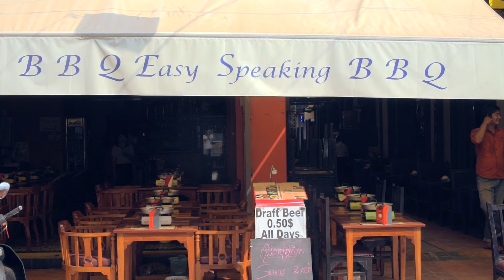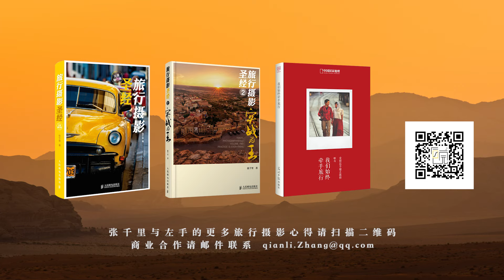原来这么拍 第一季 第5集：吃货的拍摄现场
传统的高棉美食，让人顿顿扶墙而出。吃之前给美食拍照留念成了一场必不可少的仪式，那么如何在光线昏暗的餐厅内拍摄好看的美食照片？这次张千里老师带着左手，一起为大家奉上这一顿美味佳肴！其实，原来这么拍……